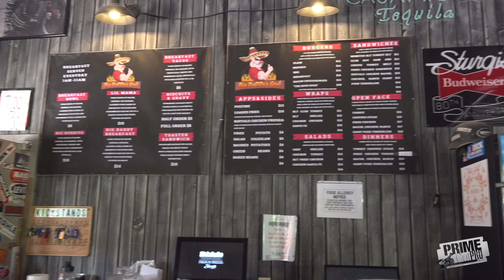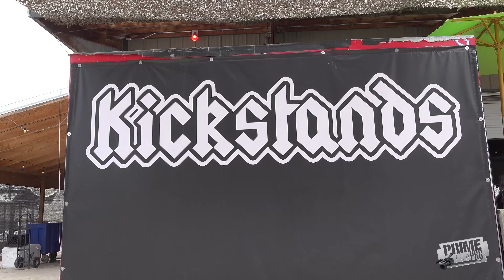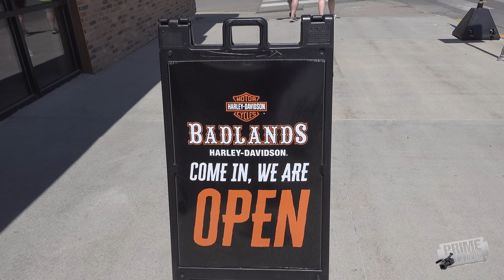Kickstands, The Badlands & Great times at the Sturgis Motorcycle Rally 2024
We hangout at the Kickstands campground and visit the Badlands during the  Sturgis Motorcycle Rally 2024.  Kickstands Campground is a great place to camp, eat, watch concerts and more in Sturgis, South Dakota.  The Badlands National park is about an hour from Rapid City, South Dakota and is known for its fossil beds, geographic formations and scenic drives.